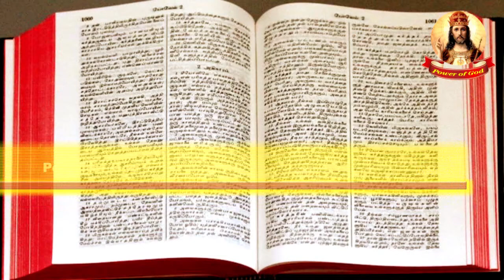நிமிட நற்செய்தி | 26 APR 2021 | Minute Gospel | The heart of the Gospel of Jesus Christ Bro. Henry